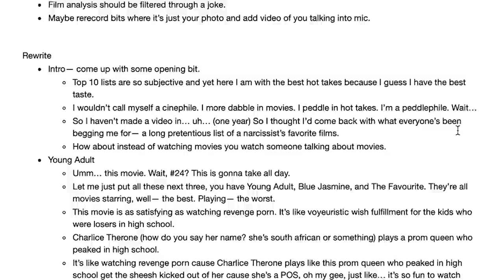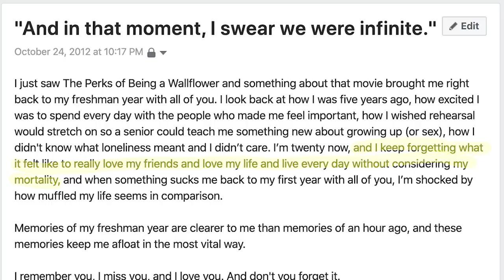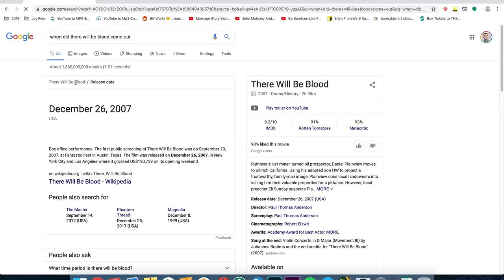The Best Films of the Decade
Hello my name is Jon Cozart and if you disagree with me you're a f*scist.

0:14 Young Adult
0:38 Blue Jasmine
1:09 The Favourite
2:12 Tangled
3:14 Annihilation
3:26 Gravity
3:49 Prometheus
4:46 Once Upon a Time in Hollywood
5:14 The Act of Killing
6:03 12 Years a Slave
6:09 Silver Lining's Playbook
7:05 Parasite
8:06 La La Land
9:37 The Perks of Being a Wallflower
11:09 Mad Max: Fury Road
12:26 Hereditary (don't watch)
13:03 A Separation
13:16 Inception
13:53 The Social Network
15:32 Roma
17:47 The Tree of Life
19:04 Lady Bird